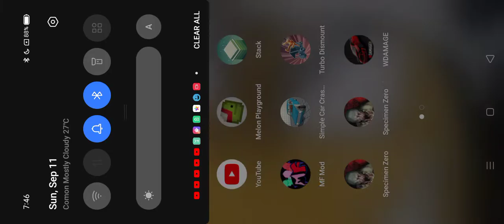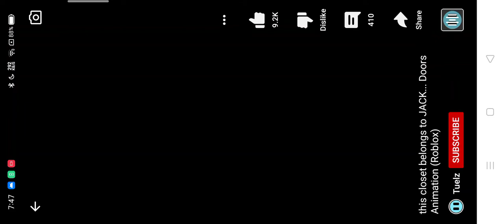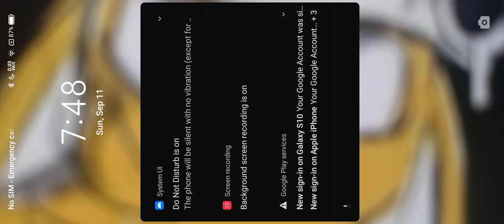how to do this life hack